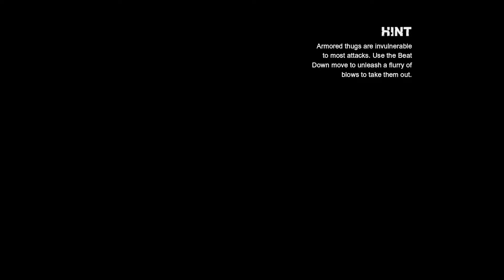Batman Arkham City Ep 17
Batman Arkham City is a game similar to Batman Arkham Asylum, but more open world, and still great because you still get to punch people in the face.